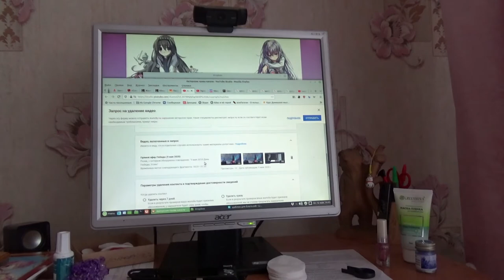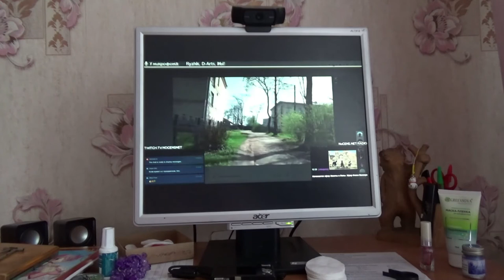некто выдал мой ролик за свой у себя в стриме - как это было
Привет! Люди, что страдали плагиатом, выдавая мой ролик за свой и/или своё коллективное творчество (вк к плагиату равнодушен, можно заполнить развёрнутую форму в "немизиду", но я помню тягомотный опыт, когда в 2017 году мои фотки некие люди выдавали за свои, при том, что страница была сляпана наспех, а моей странице тогда было уже 10 лет, фото, конечно, удалили, но осадок от общения с техподдержкой "вк" остался).

Если хотите мне что-то прислать или написать письмо::
152616, Ярославская обл, г. Углич,  Косырева Ольга Игоревна, до востребования ;-)